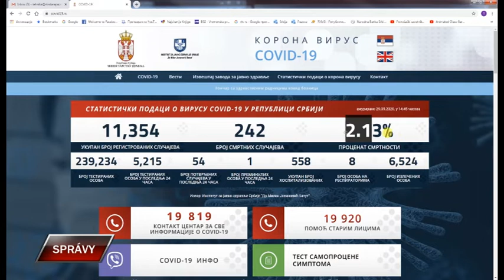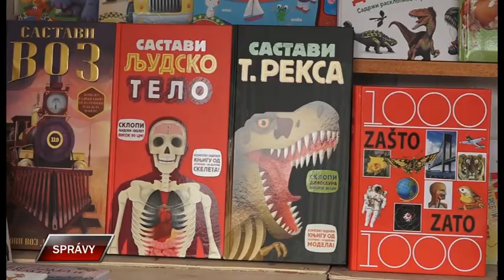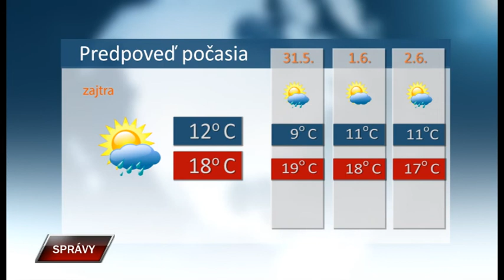Spravy 29 5 2020